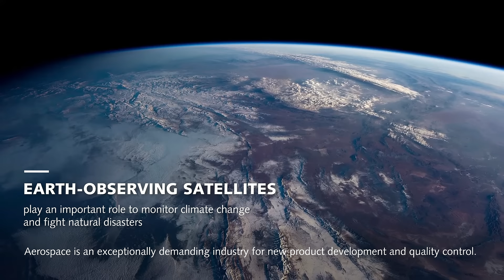Aerospace testing with Kistler: applications and solutions at a glance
Our new video shows our advanced technologies for aerospace applications, for example for satellite testing – rely on us to make it fly!

3, 2, 1 – ignition! Before a rocket is actually launched into space, a variety of specialized tests has to be conducted – not only of the rocket and its engines but also the payload, for example a satellite.

Our piezoelectric sensor and measurement technology enables reliable and efficient testing in a variety of specialized applications, such as:

• Testing of UAVs, drones and (e)VTOL aircraft
• Vibration testing on the ground and in flight
• Aircraft landing gear and brake testing
• Jet engine testing
• Space payload testing
• Micro-vibration and jitter testing
• Rocket engine testing

Get to know our application-specific solutions more in detail and deep-dive into different technologies – such as force, torque, pressure and acceleration sensors –, possible measuring chains and their benefits on our aerospace pages!